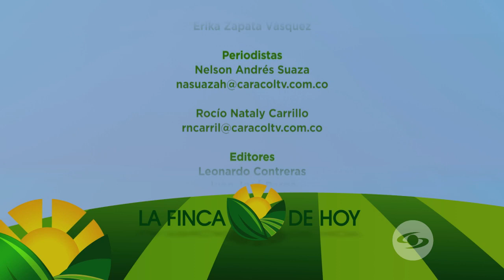¿Ensilajes o suplementos nutricionales? Vea aquí diferencias y similitudes - La Finca de Hoy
Conozca si los ensilajes o los suplementos nutricionales son más adecuados de acuerdo con su propósito productivo.

Facebook: La Finca de Hoy

Bogotá – Colombia